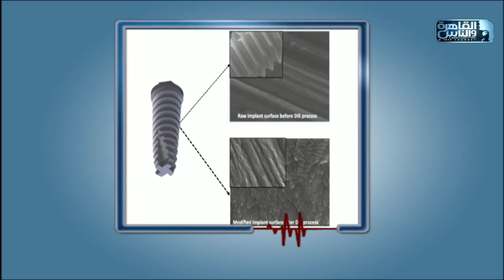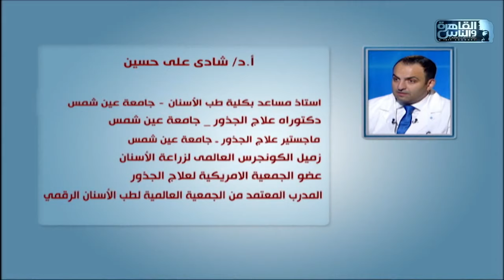الدكتور | مشاكل تجميل الأسنان وطرق التعامل معها مع دكتور شادى على حسين